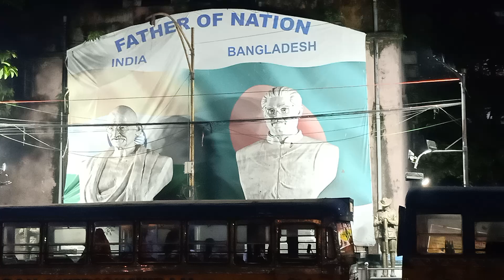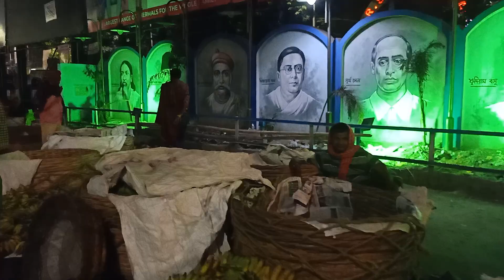sealdah at dawn.